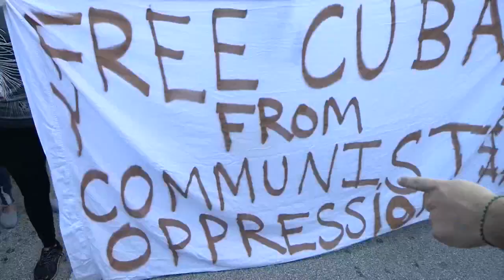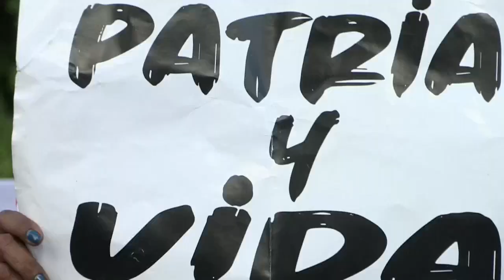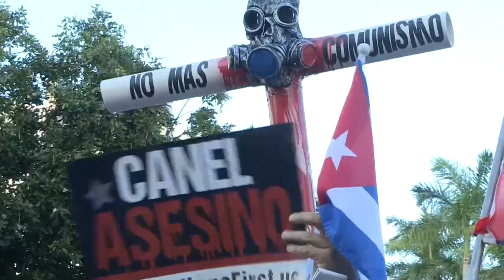Los cubanos de Miami exigen a Biden acciones concretas para liberar a Cuba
Miles de personas del exilio y de la comunidad cubana en Miami pidieron este sábado al presidente de Estados Unidos, Joe Biden, y a la comunidad internacional "acciones concretas" para recuperar la libertad en Cuba.
¡Visítenos!